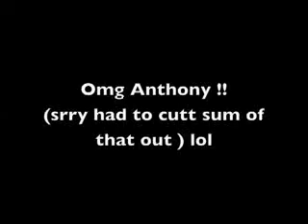SLAP 's Night At Dennys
HA-LaIR - RE - US !!